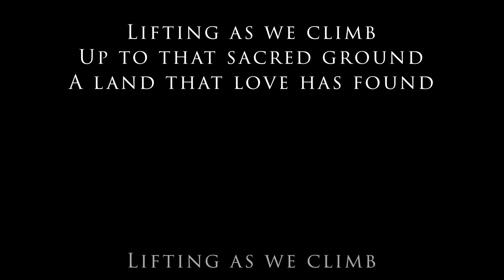SING WITH ME: "Lifting As We Climb" - World Premiere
Find more similar songs and more about me at my

This piece was commissioned by the BLM Commissioning Group

Along with seven other composers, I was invited to share songs for a capella choirs. Here's one of my submissions.
I hope you'll sing it, share it, and find out more about the commissioning group. The songs were all unique and beautiful.